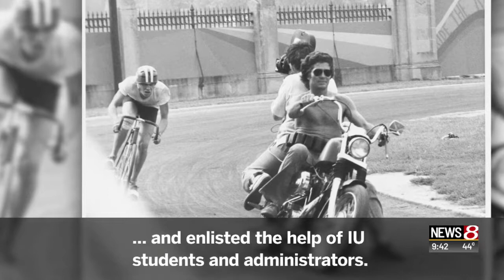Great Day TV: A closer look at the film 'Breaking Away'